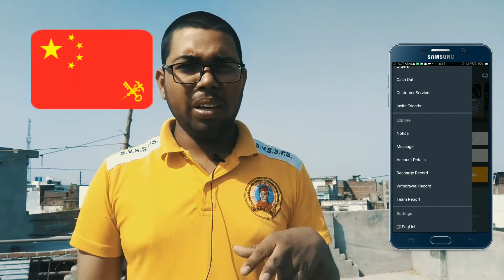New viral Earning App | जल्दी इस ऐप को डाउनलोड करें और पैसा छापे | 100% geniune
तो फ्रेंड्स मैंने इस वीडियो में बताएं ब्लैकस्टोन अर्निंग एप के बारे में जिससे आप पैसा कमा सकते हैं बहुत ही आसानी से जो कि आपकी ऑनलाइन इनकम होगी वीडियो को पूरा देखें.

🔰Download link --- Just one mobile phone, you can get income every day, join to make money

✋Invitation code : - aha6yt

🔰NOTICE - ALL VIDEOS OR PHOTOS USED IN THIS VIDEO IS COPYRIGHT OF THIER RESPECTED OWNERS.

                          "GOOD LUCK"